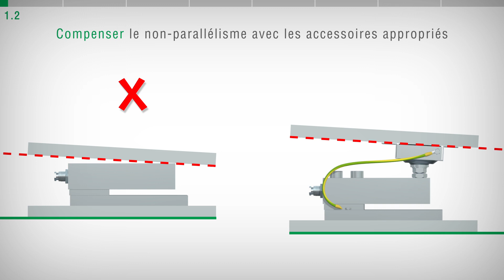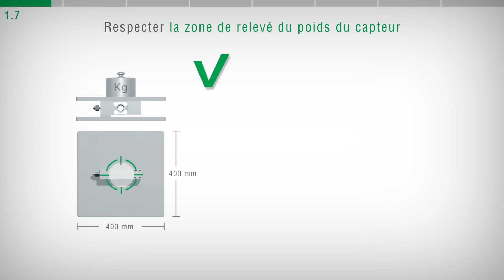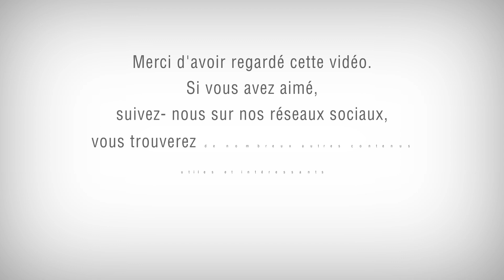1. Installation des capteurs de pesage, portée, plans d’appui, capteurs de pesage à appui central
Plans d'appui et portée des capteurs de pesage à cisaillement/en flexion/à appui central